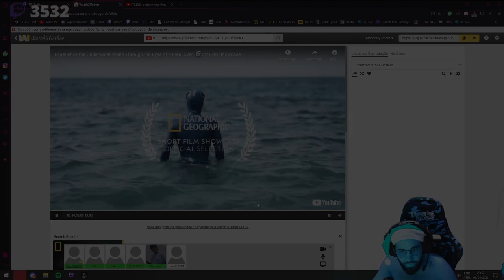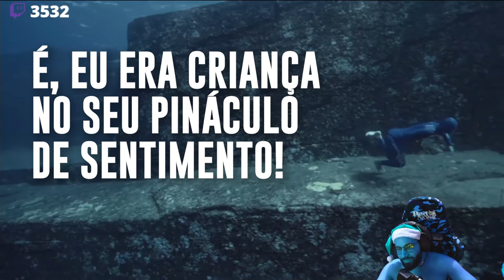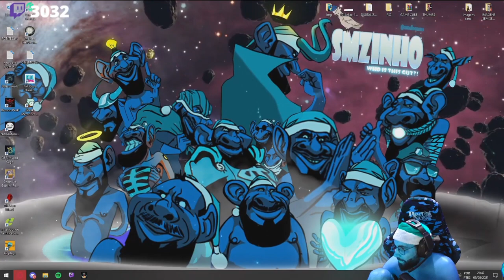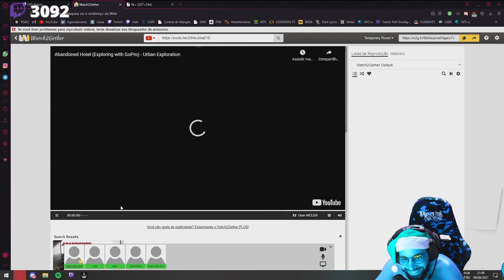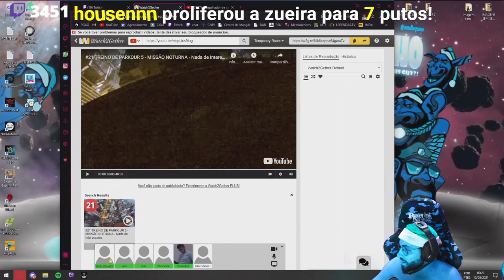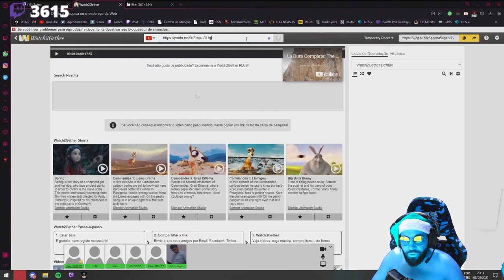SMZINHO FORA DE CONTEXTO E REACT DE VÍDEOS ALEATÓRIOS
Streamer: Smzinho
O Smzinho faz lives diárias na Twitch em: /Smzinho